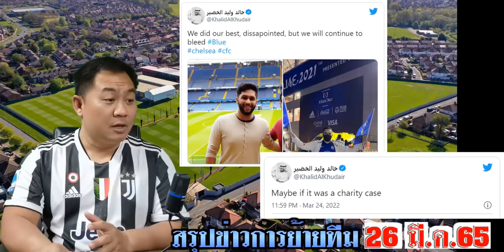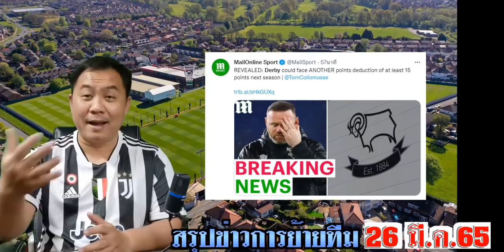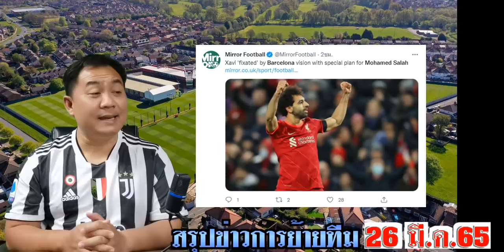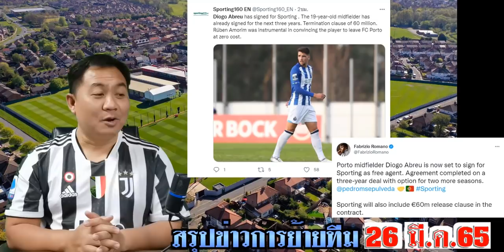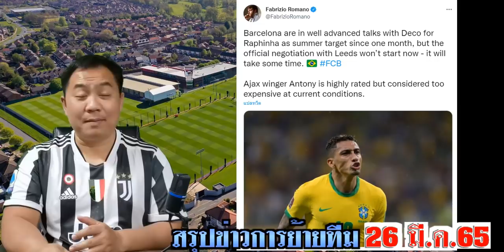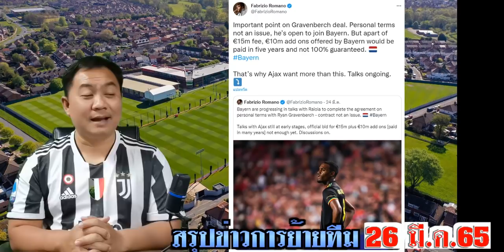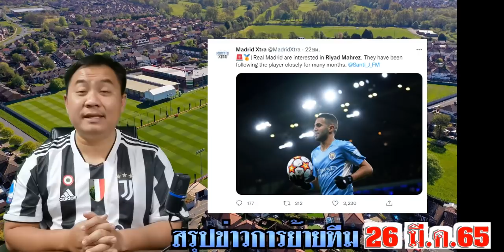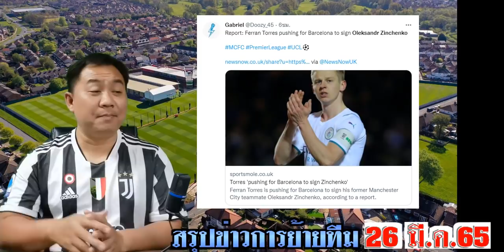สรุปข่าวการย้ายทีม ล่าสุด 26 มี.ค. 65 เวลา 01.00 น. - เทน ฮาก ข้อจำกัด? โรนัลโด้พร้อม ชาบี้ดึงซาลาห์